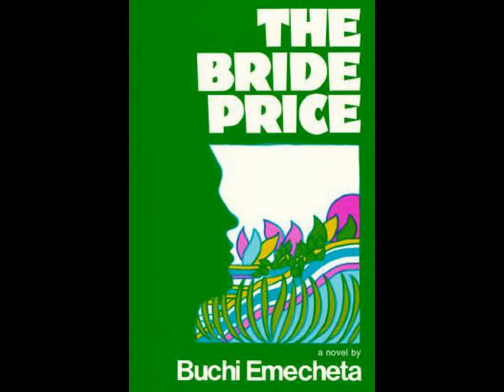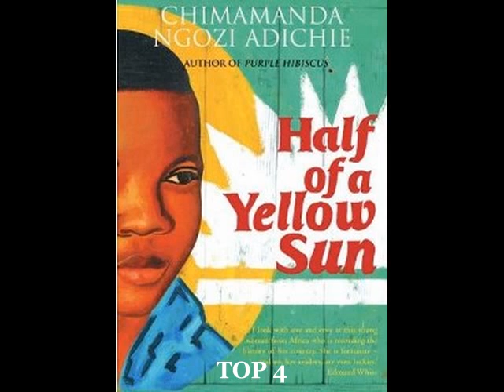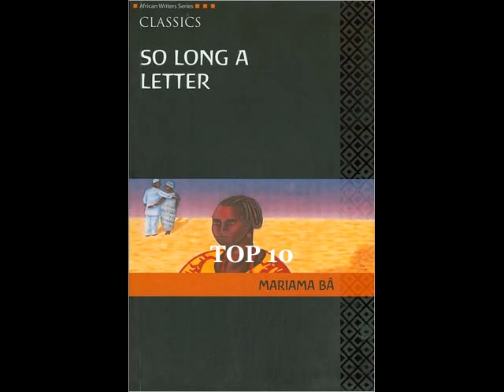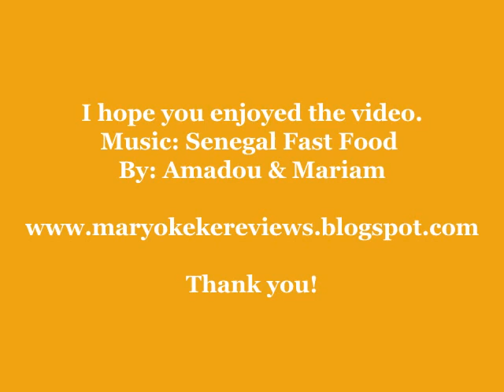Mary Okeke Reviews Award & Summary 2012